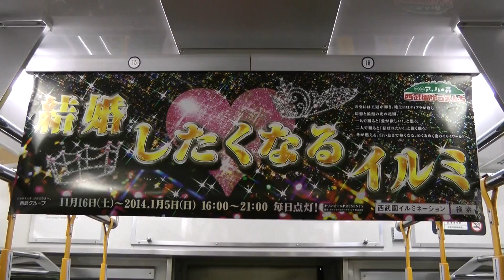【踏切】結婚したくなる？踏切 西武遊園地内踏切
西武遊園地で毎年、年末年始に実施されるイルミネーション
今年のタイトルは結婚したくなるイルミ
で、その中を走るハローキティトレインの踏切を撮影しました。

エックス警報灯踏切　東武スカイツリーライン、ＪＲ常磐線北千住付近踏切